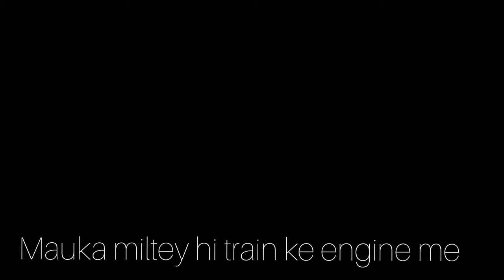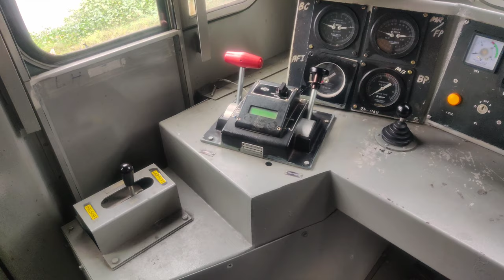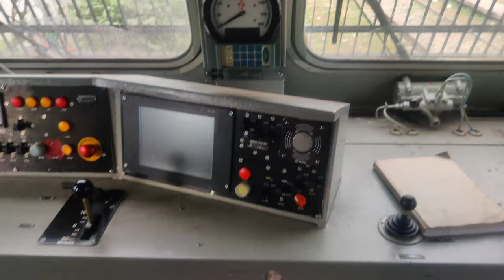Mauka Milte Hi Engine Ke Andar Found Secret Door😳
this is a channel through which i share my journey and experiences.

heartly welcome ❤️

Insta I'd- *Thesyedfalak*
Link- ⤵️